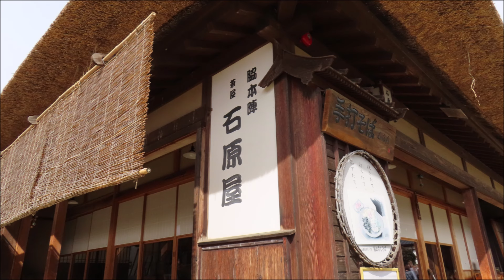偸盗（後）無残! おばばの最期 芥川龍之介 作 朗読：まひまひ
いよいよ藤判官の屋敷へ乗り込む偸盗の一味だったが、そこには太郎を陥れるという隠された恐ろしい目的があった。だが、その結果は意外な者の死をもたらした。
死を身近に感じた者たちの心の動き、変化がよく描かれている実に味わい深い作品だと思います。
まひまひ朗読は素人朗読で、いわゆる朗読の基本は意識せず、自分の思う通りに読んでいます。相変わらず活舌はよくなく、録音機器も揃っていないせいで録音状態もよくはありません。その点不満の感じられる方が多いだろうとは思いますが、中にはそれが面白いと感じてくださる方もいる様です。そういう方々のためにと思い、心を込めて読みました。
この作品にも芥川龍之介独特の斬新で美しい表現が随所に溢れています。そういう観点から読み、聴きすることからも、さらにこの作品への想いが深まるだろうと思っています。
この朗読はほぼ新潮文庫に沿って読んでいます。青空文庫も参考にはしましたが、微妙な違いが随所にあるようです。
画像は福島県大内宿の風景です。茅葺の屋根がずらり、見事です。